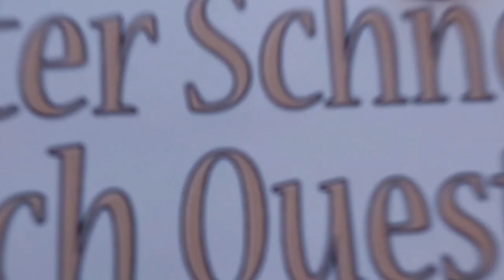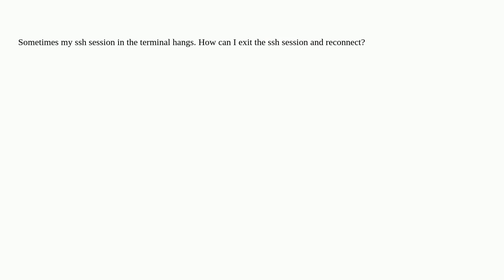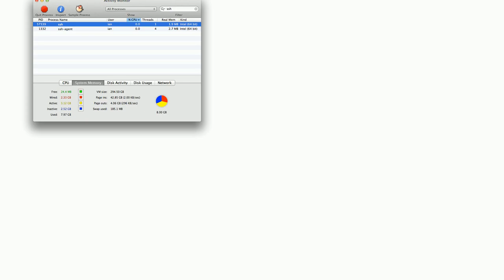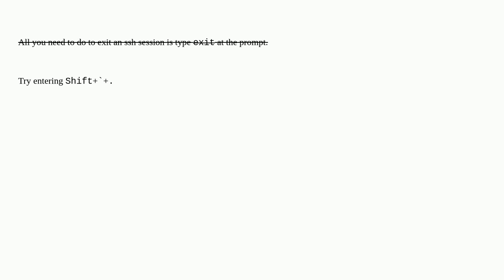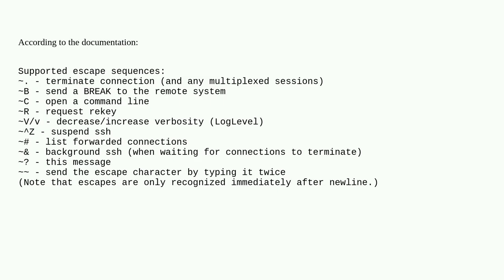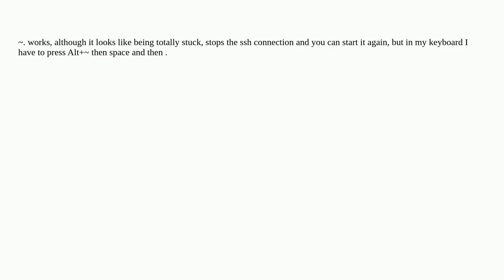Apple: What can I do when my SSH session is stuck?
What can I do when my SSH session is stuck?

A special thanks goes out to the community

  ssh